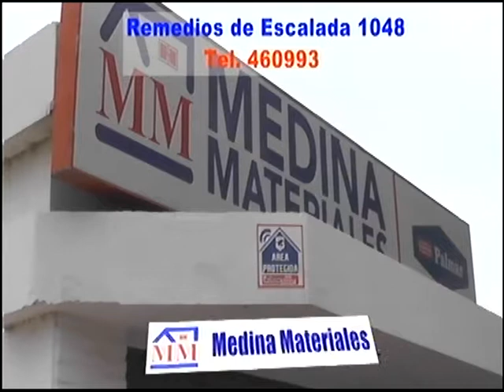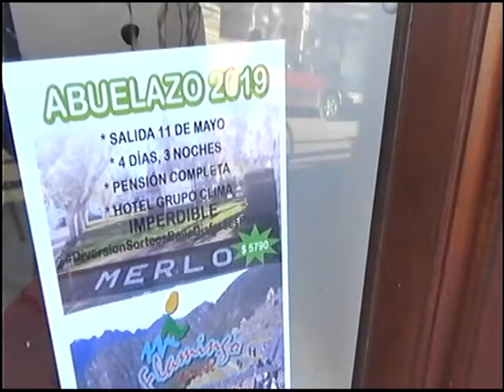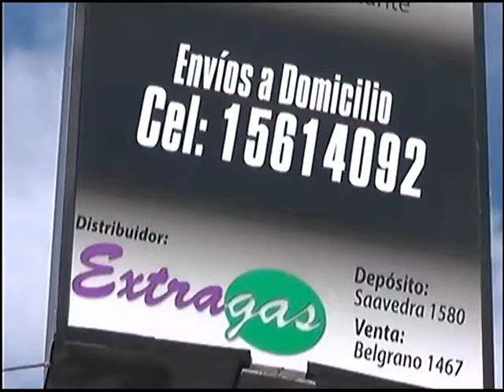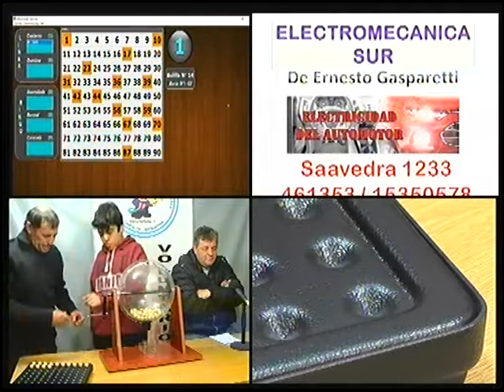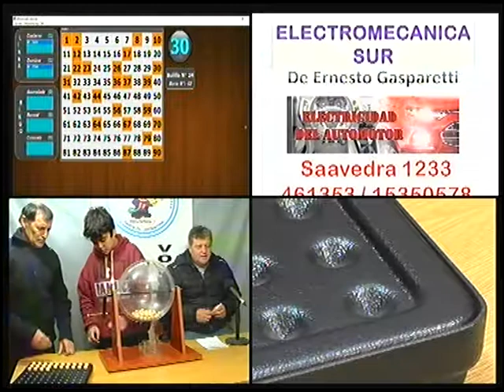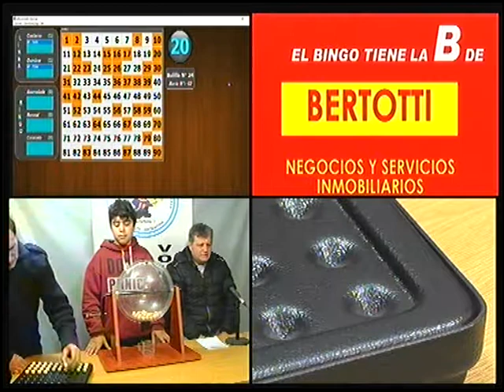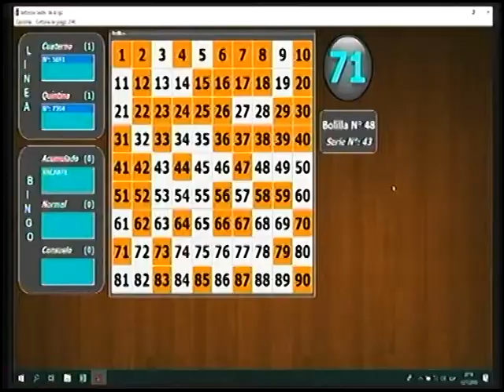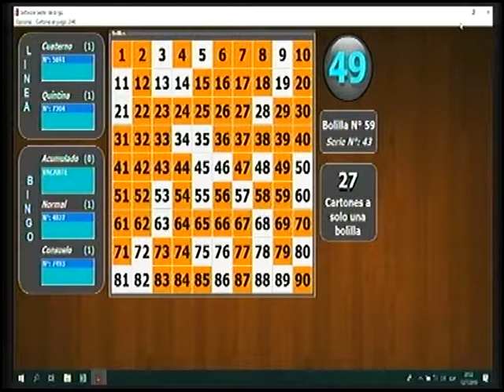BINGO SOLIDARIO DE BOMBEROS VOLUNTARIOS 12 DE JULIO